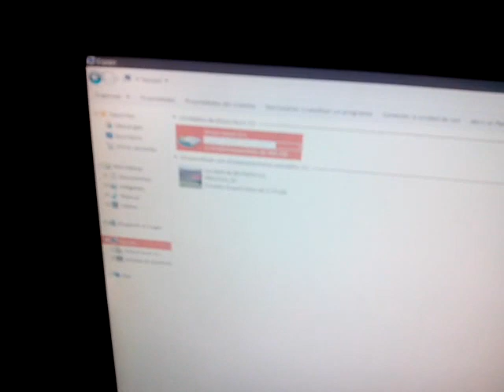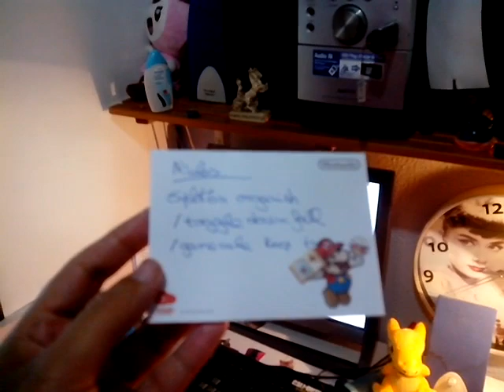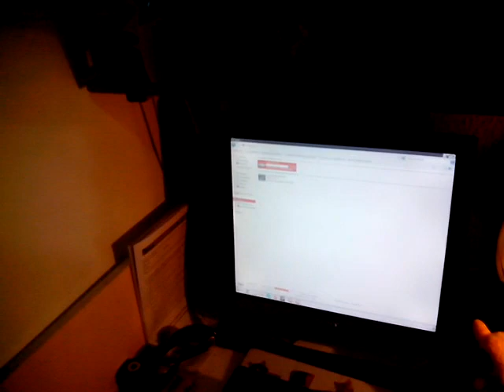Mala suerte [ Con calidad móvil defectuoso ]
Ya se que el sonido es malo y que la iluminación no es que sea precisamente buena pero no tenia otra manera para comentar que se me estropeo el disco duro que utilizaba para YT. En el vídeo lo explico pero vamos, que esto significa que podre seguir subiendo vídeos de manera diaria pero que Jurassic Park y Pokemon se deberá aplazar una semana más o menos.

Lamento el inconveniente pero no puedo hacer nada frente adversidades así xD

■ Origin: Dashielgamer